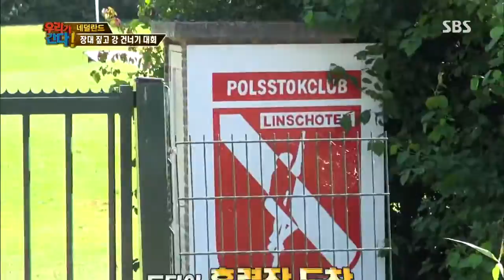월드 챌린지 - 우리가 간다 131007 #46(9)